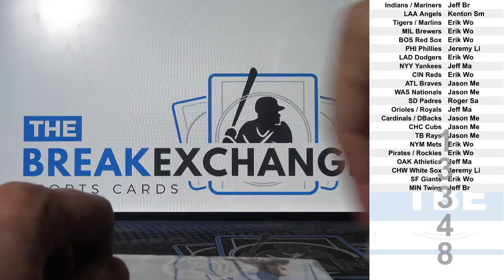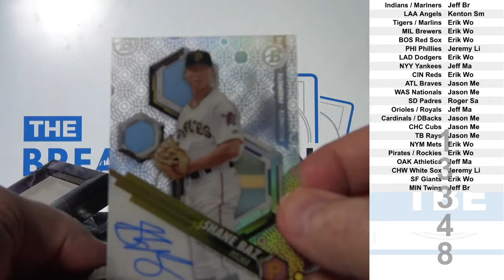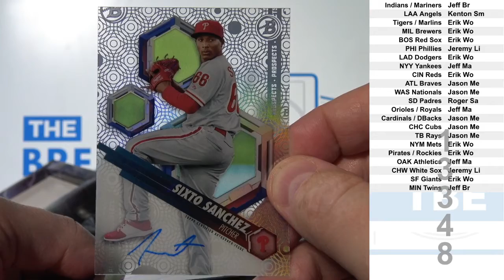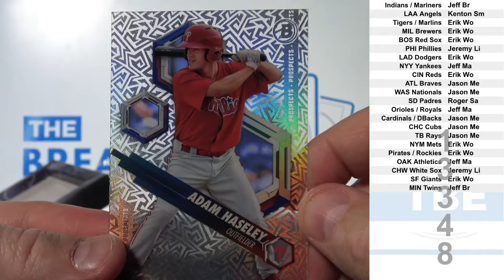1 Box of 2018 Topps Bowman High Tek Baseball (Break ID: 13348)